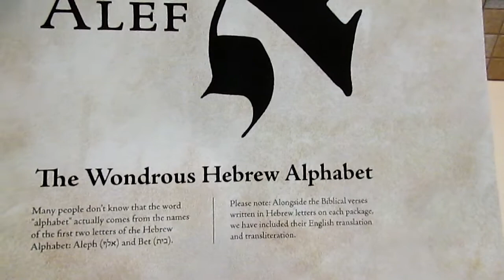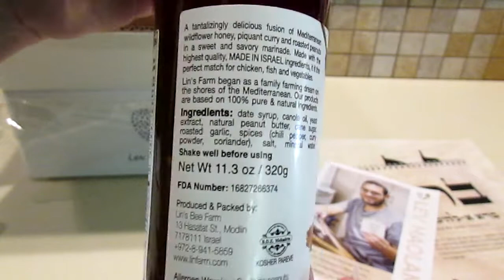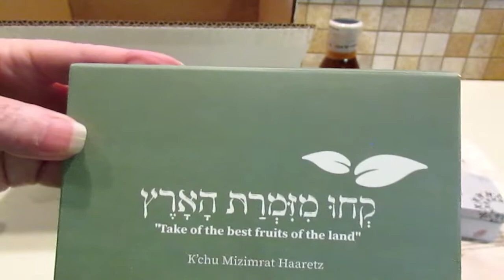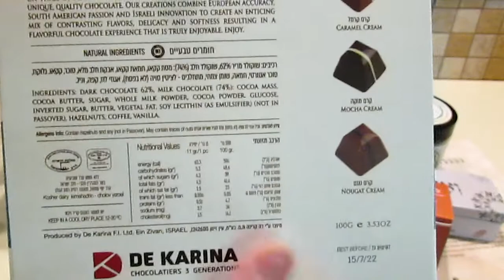Lev HaOlam Monthly Subscription Box January 2022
Our family is supporting the local craftsmen and farmers of Israel through Lev HaOlam monthly subscription boxes.  Here is a sample of what the mystery box of the month might bring you.  Hope you enjoy.